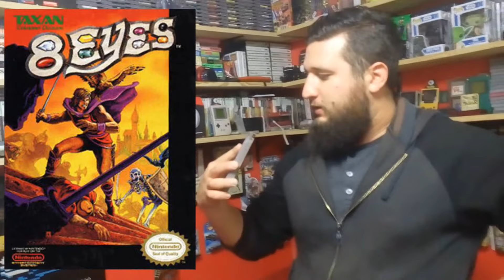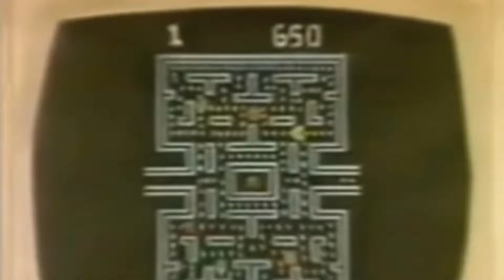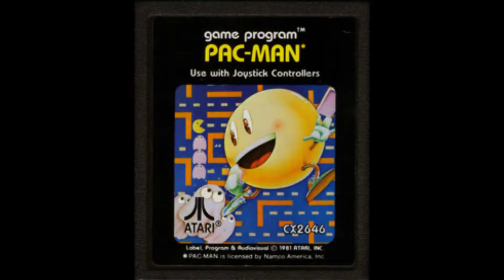RETRO GAMER MX - Programa 35 - Double Dragon NES - Español - Videojuegos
Programa 35 Donde nos adentraremos en Los barrios bajos y nos meteremos con la temible pandilla de los black warriors en busca de Marian. un mundo plagado de peligros de la mano del Magnate y los Double Dragon.

Veremos uno de los Items mas legendarios del SEGA Master System. el Light Phaser.

Descubriremos el lado oscuro de PACMAN en la Dimension Gamer.

Esto es Retro Gamer MX… Bienvenido a Casa!